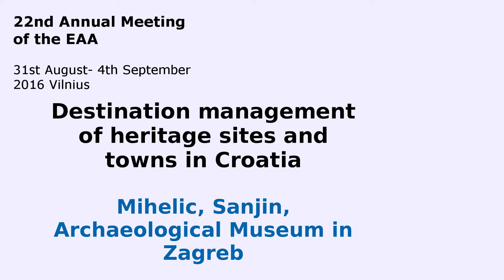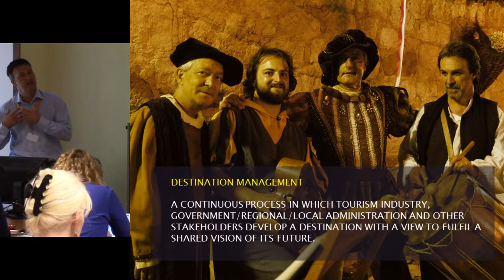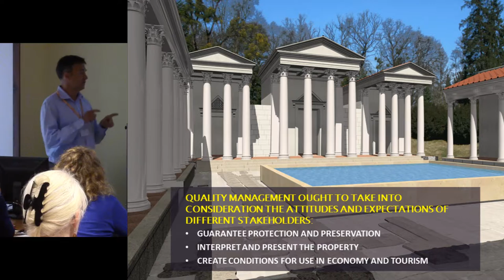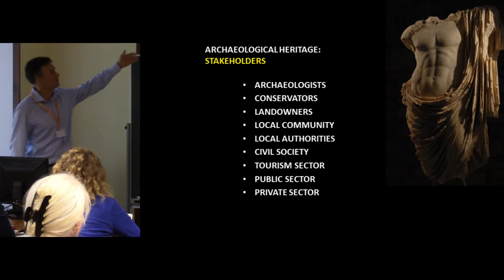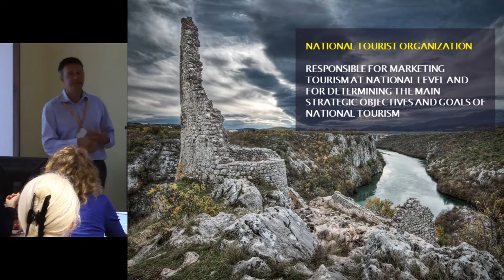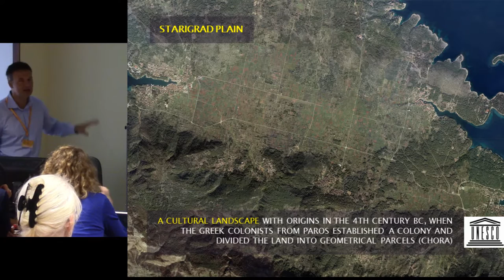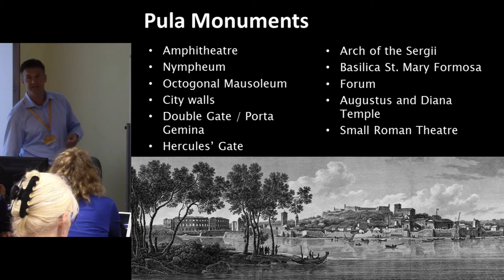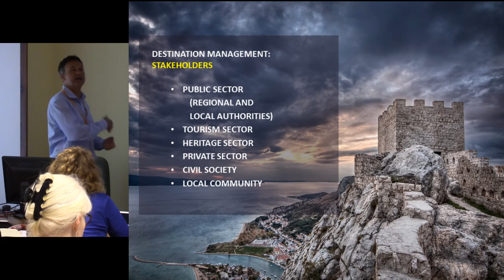Destination management of heritage sites and towns in Croatia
The paper focuses on the present state regarding integrated destination management of heritage sites and towns in Croatia, reviewing a number of recent attempts at broad-scale participative approach integrating needs, wishes and particularities of different stakeholders. In certain cases, the general collaborative framework introduced by a few key stakeholders in the circle including archaeologists, conservators, tourism specialists, local administrative units, civic sector and local community proved an excellent guiding light toward a common goal of integrated management aimed at sustainable development of archaeological sites as dynamic factors in the tourism business at local, regional and national levels. In certain other cases, in which these different voices were not fully heeded and particular interests took precedence, archaeological tourism as a practice often left much to be desired. The authors, directors of two major Croatian archaeological museums (in Zagreb and Pula respectively) draw on their experience in the project management of heritage attractions, with a view to contributing to the discussion towards creating European guidelines for archaeological tourism, as proposed by the session organizers.

Author - MA Mihelic, Sanjin, Archaeological Museum in Zagreb, Zagreb, Croatia (Presenting author)
Co-author(s) - Komšo, Darko, Archaeological Museum of Istria, Pula, Croatia